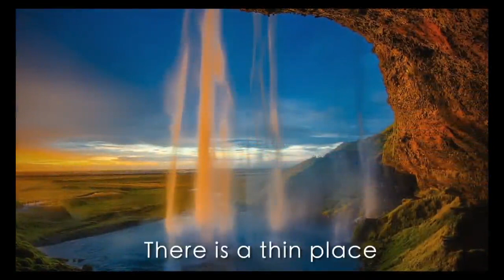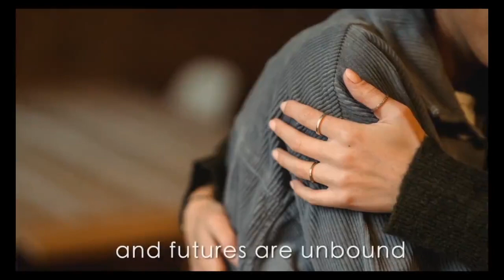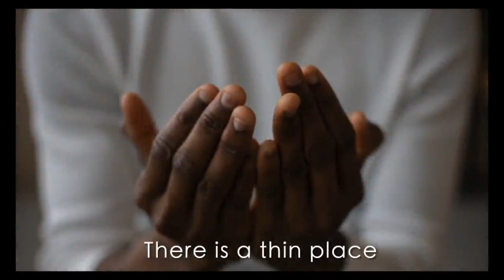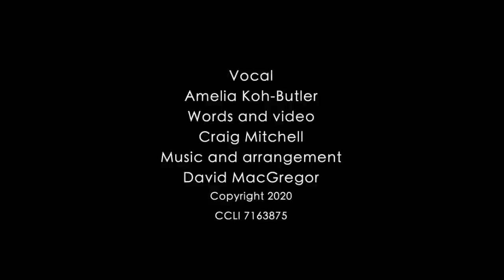Centenary Uniting Church - 16th January 2022